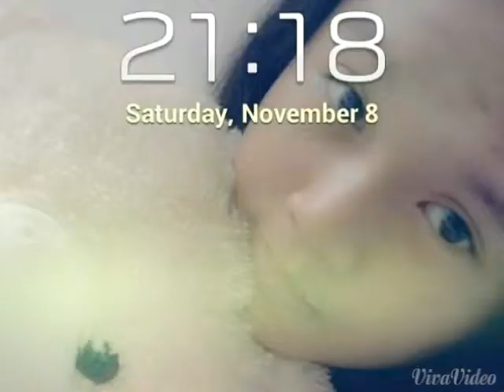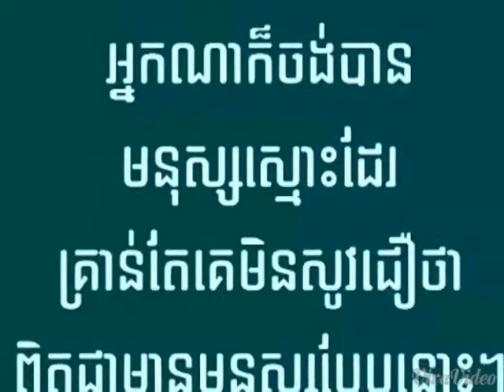Never Change_Leakna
I need u i love you